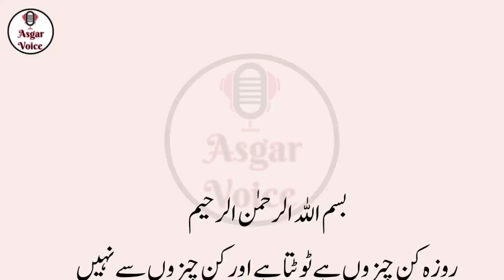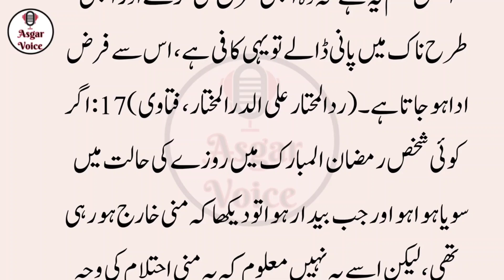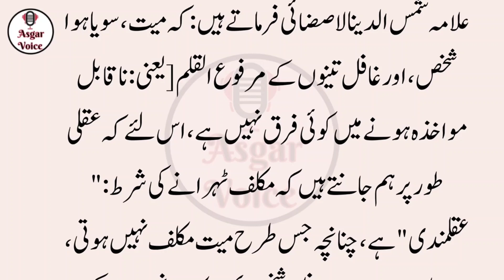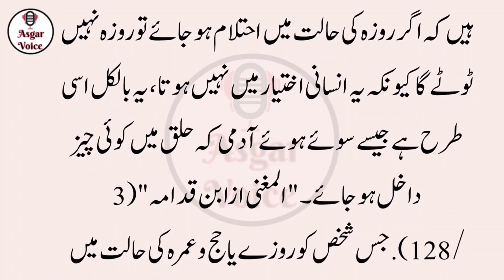Khbardar Roza Torny Waly 17 Kaam Kabi Na Krna || Warning Information Video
islamic stories. islamic world. islamic video. Hadees e Nabvi. islam hadees . asgar voice.